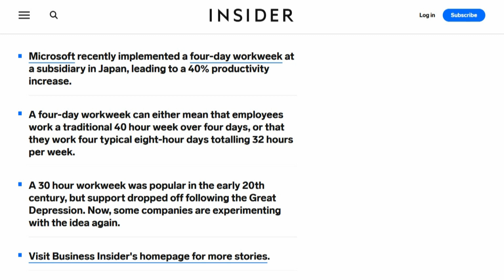4 Day Work Week Coming To Spain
Spain is set to become one of the first countries to test out a four-day workweek, an experiment advocates have long argued boosts productivity and creativity among workers.

According to The Guardian's Ashifa Kassam, the Spanish government agreed to a pilot program earlier this year at the urging of left-wing party Más País and has been meeting with the group party since to dictate terms of the program. While details haven't yet been solidified, Más País is proposing a three-year, 50-million-euro project that would allow companies to test out a 32-hour workweek without docking employee pay.